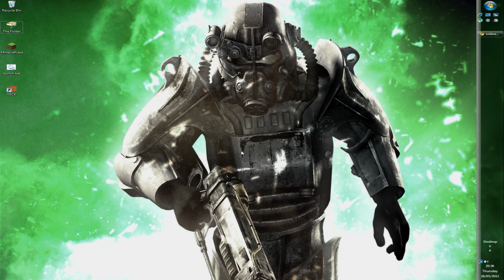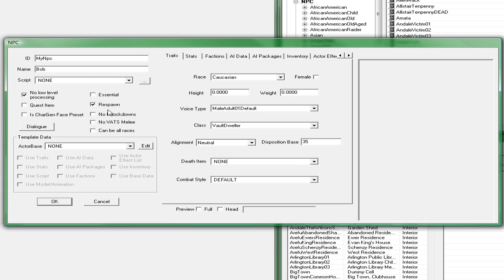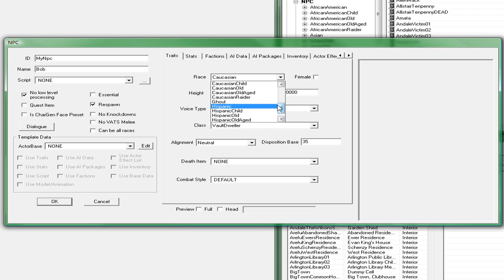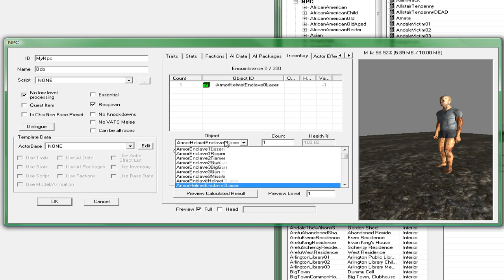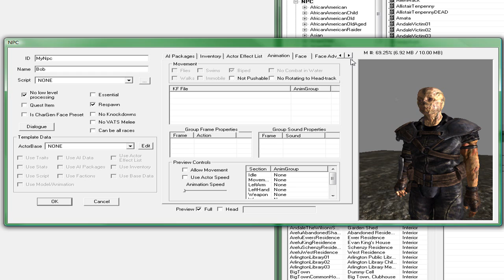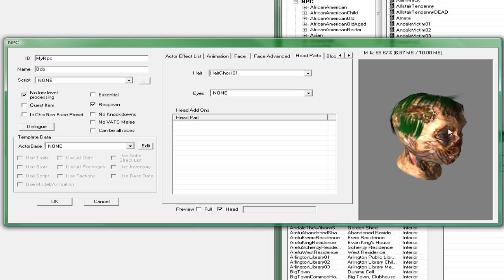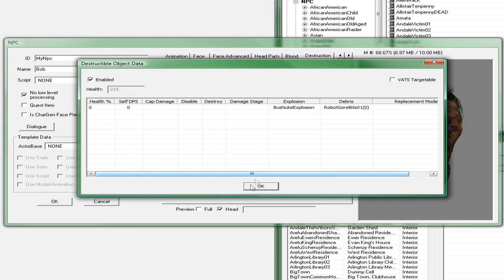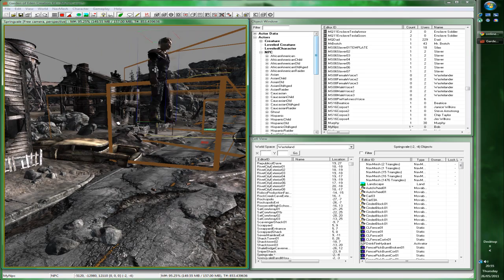[HowTo] Geck Tutorial 02 - Creating an NPC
Update: I'm done with modding Fallout 3/ New Vegas for now, in the meantime please check out this other youtube channel. He makes fantastic tutorials for the GECK and updates them often:

Another Geck tutorial for you all which will hopefully teach you how to make an NPC for Fallout 3 or Fallout New Vegas
If you need help for anything at all concerning my video, please message me and I'll try to help you the best I can.

The video footage was recorded by me, with fraps.